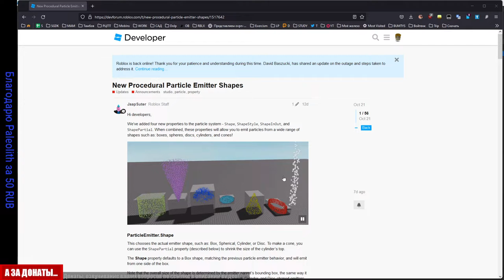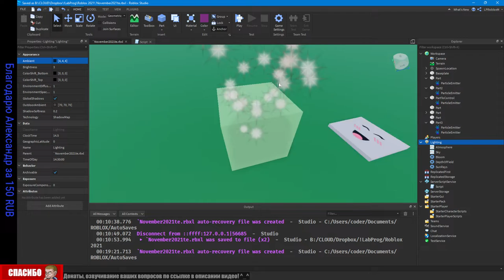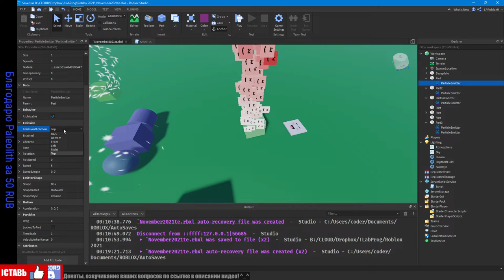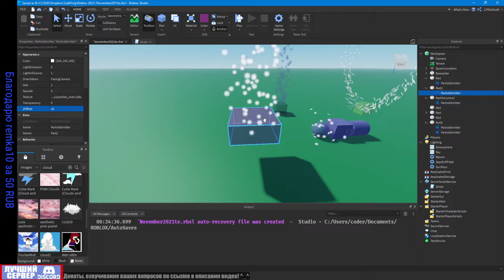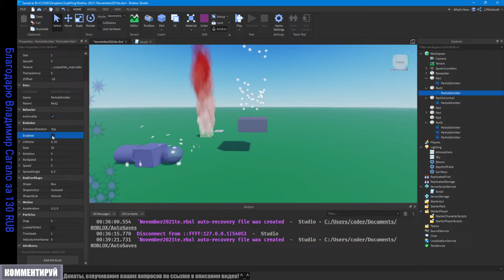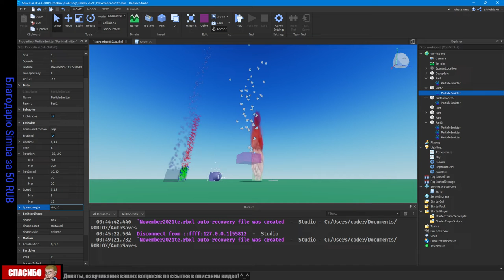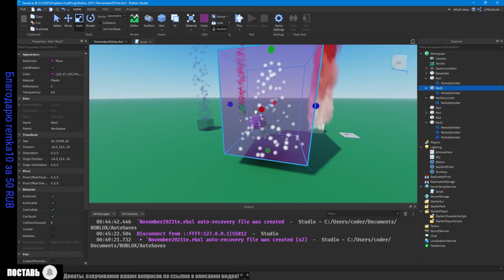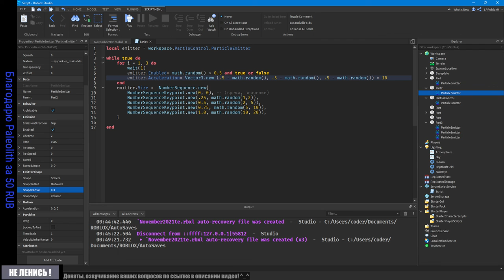Как настроить излучатель частиц в Роблоксе 2021 ParticleEmitter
- Как изменить цвет, текстуру частиц
- Что такое последовательность чисел... как работает временная шкала от 0 до 1...
- Ориентация текстур частичек в пространстве
- Направление движения,
- Как менять форму излучателя: Шар, Куб, Цилиндр или Диск
- Как сделать дырку в диске или откусить кусок от шара для изменения формы излучателя
- Простой скрипт, который иногда отключает излучатель, меняет направление ускорения частиц и их размеры